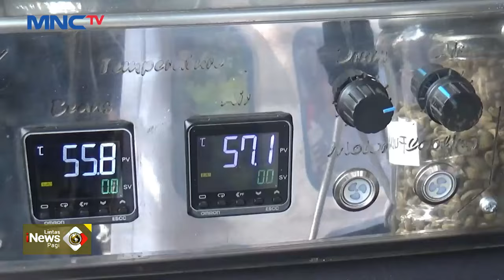Wamenparekraf Angela Tanoesoedibjo Ajak Finalis Miss Indonesia 2024 Gali Potensi Wisata - LIP 25/05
Saksikan info berita terkini di:
Lintas iNews Pagi: Senin – Sabtu Pukul 04.20 WIB
Lintas iNews Siang: Senin – Jumat Pukul 11.30 WIB
Lintas iNews Malam: Senin – Sabtu 00.30 WIB
Lintas iNews: Setiap Hari 09.00 | 10.00 | 13.00 | 14.00 | 15.00